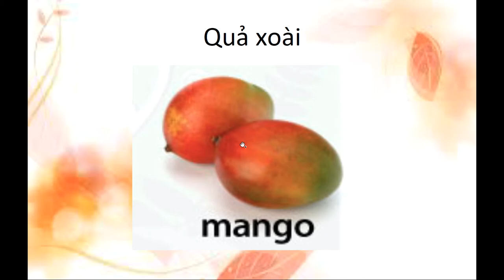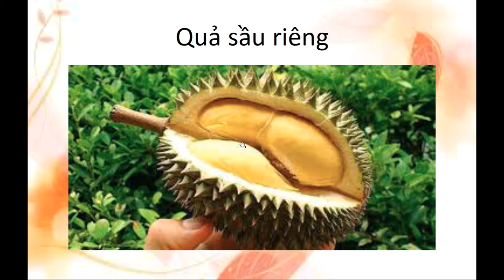DẠY TỪ CHO BÉ- Các loại quả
Các loại quả có ở Việt Nam, giúp các con dễ dàng biết được từ mới